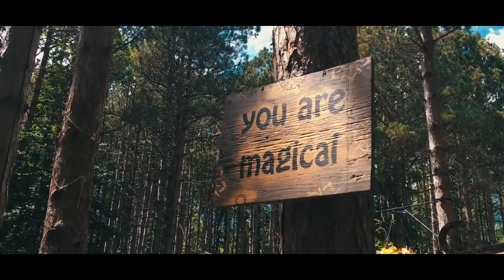Electric Forest 2017 Highlight Reel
My best shots from my time at Electric Forest 2017 Weekend one. Premiered at LIMAS this past March. Longer video with tips and advice about the festival coming in the future!